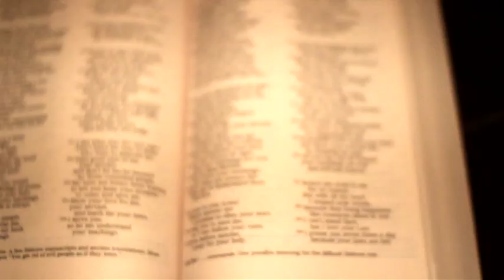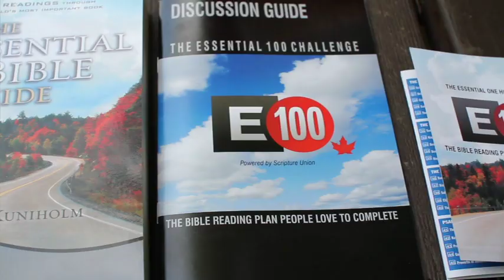E100 Promo video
The E100 is an simple, impactful, affordable Bible reading plan.